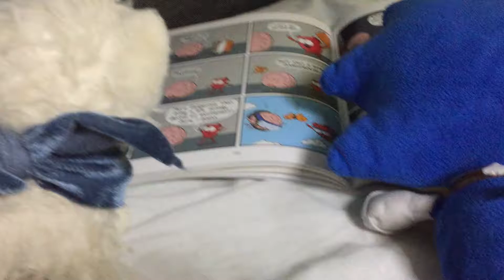S&S: Episode 5 (Coppa, buzz off!)